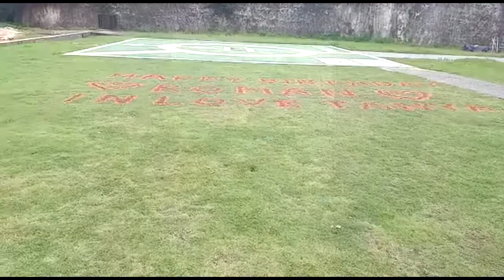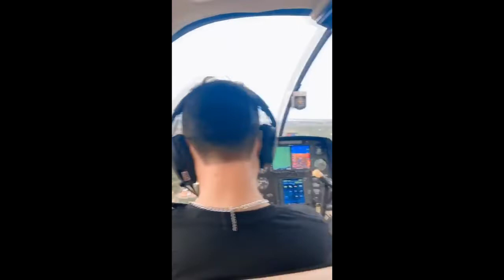Serunya Naik Helikopter Di Bali, Menikmati Keindahan Pulau Bali Dari Udara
Cobain yukk wisata naik helikopter di bali!!! Ada yang sudah pernah mencoba? Nikmati serunya menjelajah keindahan pulau bali dari udara. Dengan wisata naik helikopter di bali, pastinya liburanmu jadi lebih mengesankan